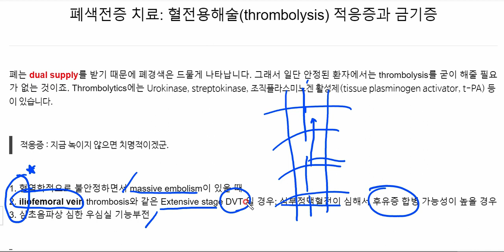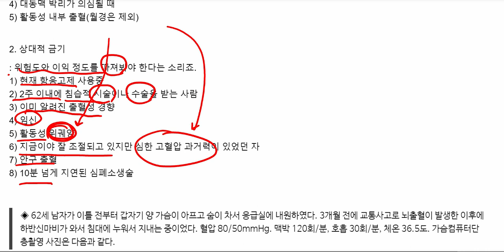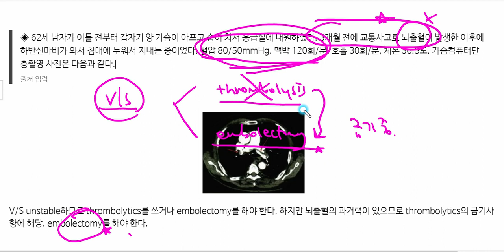폐색전증 치료: 혈전용해술(thrombolysis) 적응증과 금기증